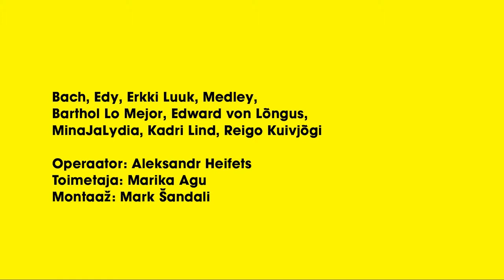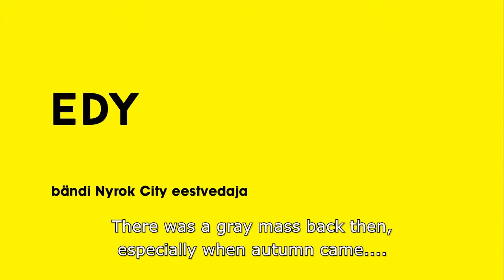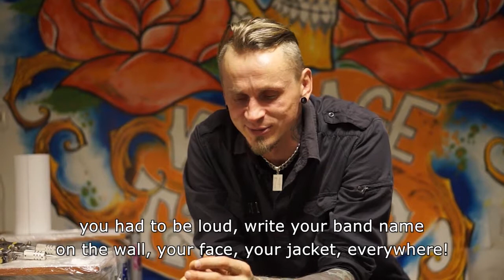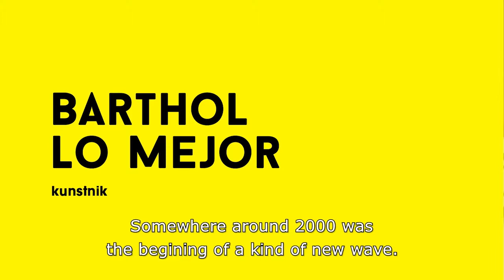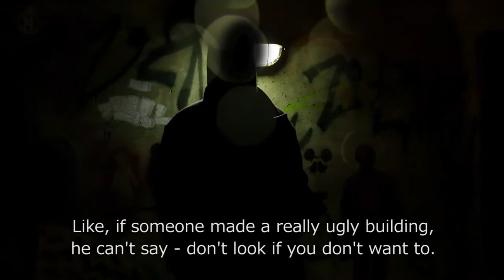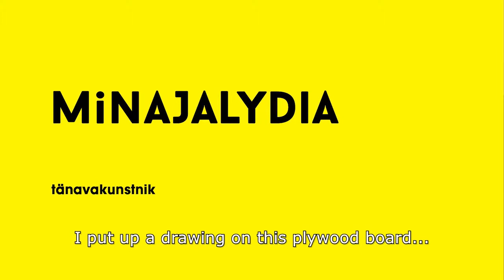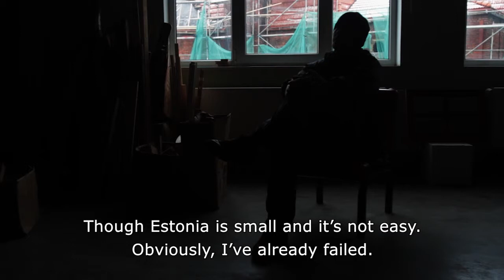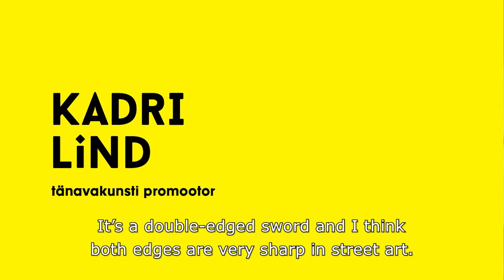Tüüpiliste indiviidide intervjuud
Videointervjuud / Videointerviews: Bach, Barthol Lo Mejor, Edy, Reigo Kuivjõgi, Kadri Lind, Erkki Luuk, Edward von Lõngus, Medley, MinaJaLydia.
Operaator / director: Aleksandr Heifets
Toimetaja / editor: Marika Agu
Montaaž / montage: Mark Šandali
Tõlge / translation: Lili Pilt